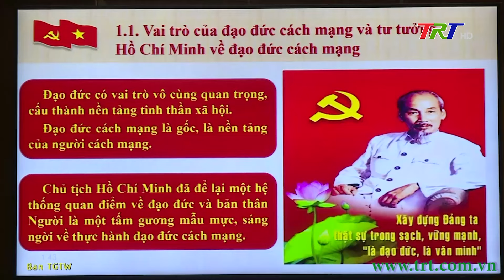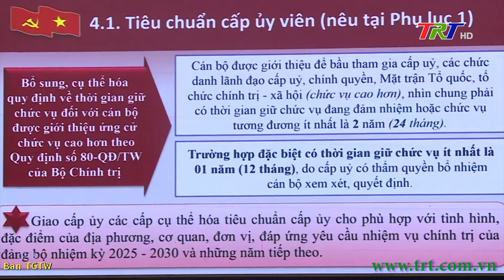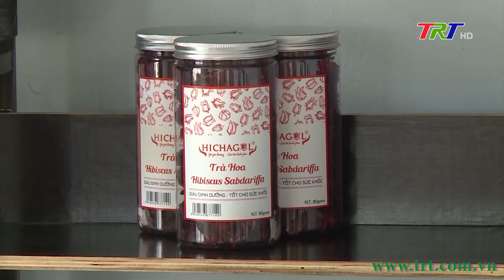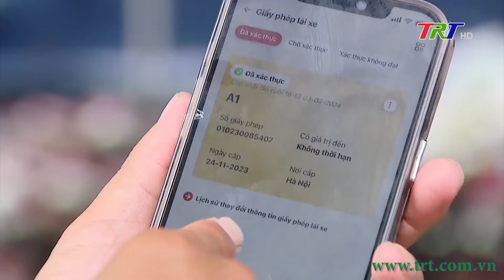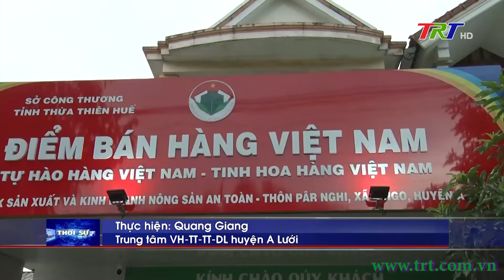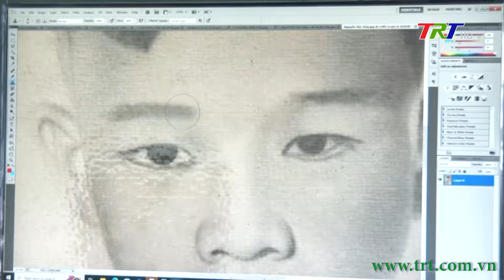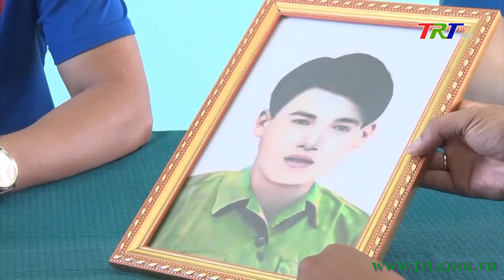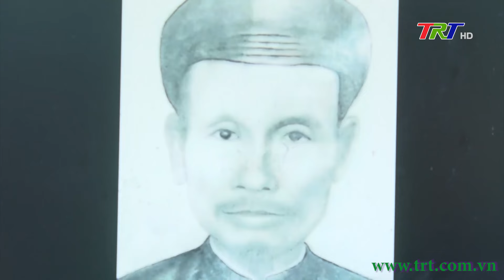Huế ngày mới 10/07/2024 (Thứ Tư)